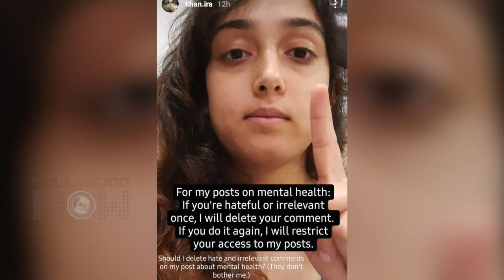Ira Khan, Trishala Dutt, Shaheen Bhatt | Star Kids Who Said No To Acting | You Won't Believe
While the debate of nepotism is active in Bollywood industry, let us tell you about some of those star kids who said no to acting and chose alternate career and still succeeded.